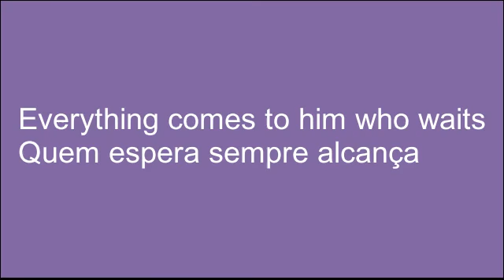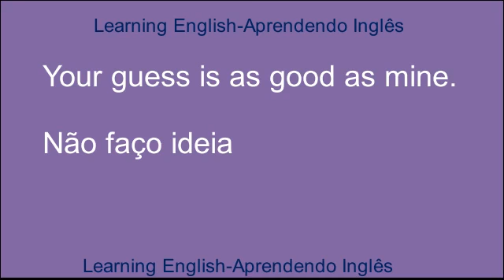20 expressões idiomáticas da lingua inglesa.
20 expressões idiomáticas da lingua inglesa.